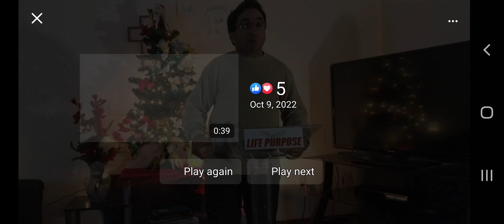Faith Hope And Love 1/4 The Gift Of Faith | Jared Carrillo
Scripture Reading; James Chavera

Faith, Hope, Love  1/3  The Gift Of Faith

1 Corinthians 13:13

Luke 1:26-34

Joseph
Matthew 1:18-25

Mary
Luke 1:36-38

Luke 1:37

Luke 2:1-4
Luke 2:7-11

We Are beneficiary of God Faith

Have you ever though will faith come from?
.Roman 12:3
.Fsith is Something we Can't unwrap

Mustard seed

Luke 1:38

If God called you to do it,
He will give you faith to do it.

Philippians 4;7

Psalm 56:3